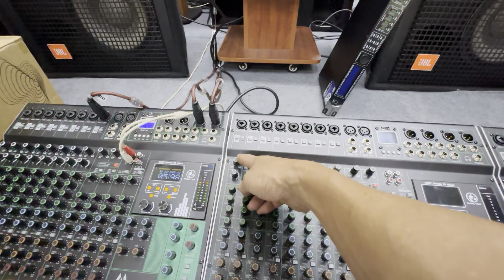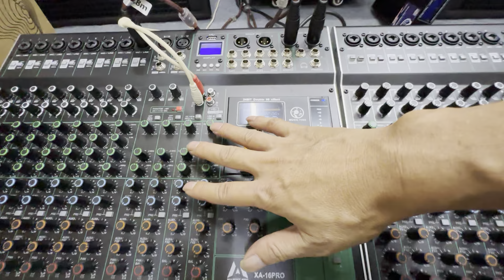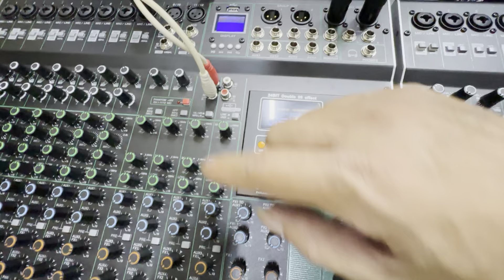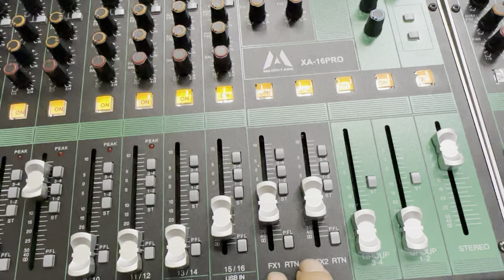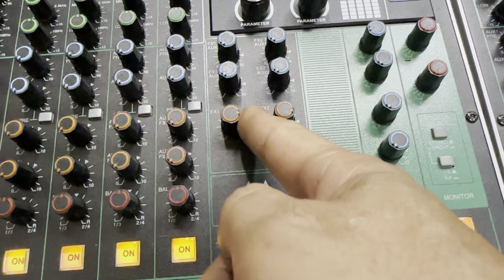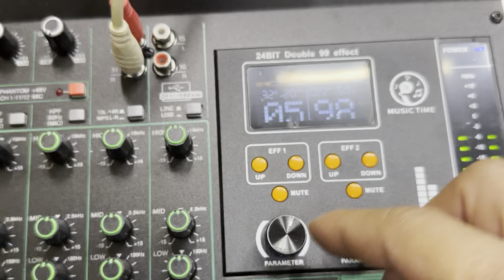Bàn Mixer XA 16pro chuyên cho ae làm sự kiện và giá đình. Đt 0936.583.140